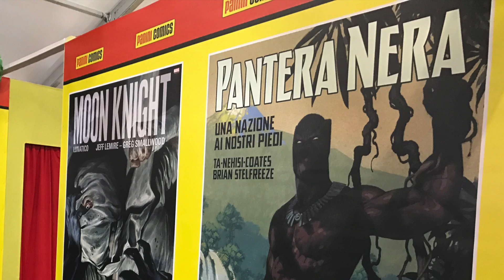Raffaele Vicenzi - Lucca Comics & Games Panini & Battlefield 1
Raffaele Vicenzi tells about his 1st Lucca Comics & Games 2016 on The Fantasy Way Blog - Comics & Games part 2: Panini & Battlefield 1 @ Soundtrack. 1. Metallica - Memory Remains - di BUY ON Itunes

Altri Video di Raffaele Vicenzi
The World Of Kreo Tailer

Raffaele Vicenzi - The World Of Koro - Primrose Hill- London UK

Alessandra Amoroso Concerto Live 2017 Bussolengo Arena di Verona Vivere a Colori コミックス & ゲームス , コスプレ